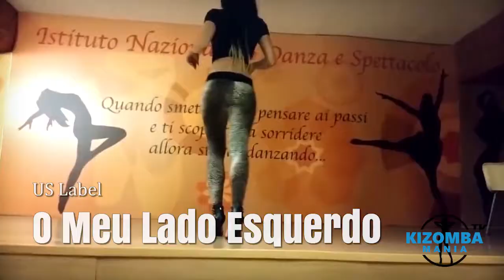US Label - O Meu Lado Esquerdo | Kizomba Music Video | Lady Styling Mix